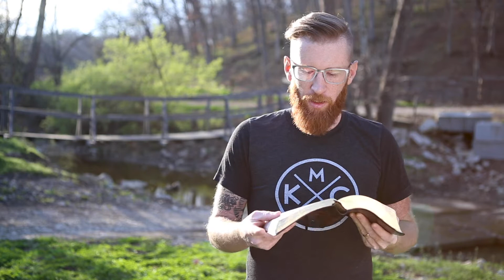Good Friday coffee with the pastor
Good Friday devotion